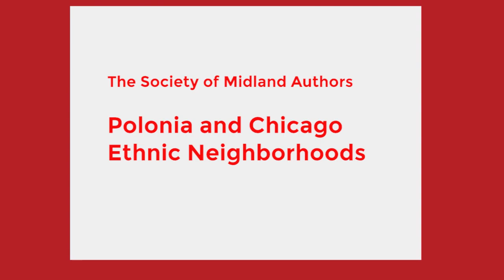Polonia and Chicago Ethnic Neighborhoods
Discussion on the rich history of Chicago’s ethnic neighborhoods, with an emphasis on Polonia, Chicago’s Polish-American community. This program was recorded by Chicago Access Network Television (CAN TV).